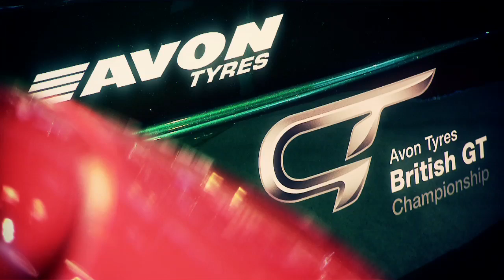Lotus Sport UK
New Lotus Sport UK Team take on the British GT Championship